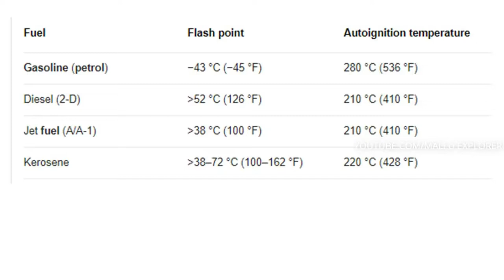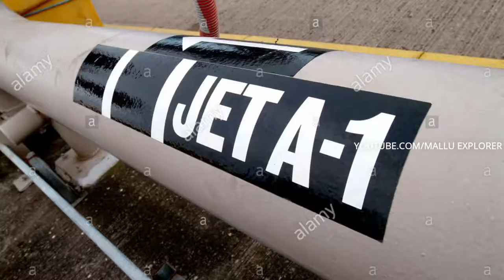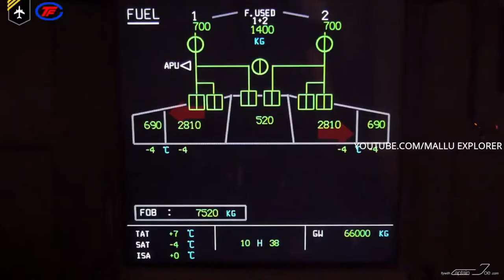വിമാനം ഓടുന്നത് മണ്ണെണ്ണയിൽ ആണോ? Lockdown Special Series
Malayalam Travel Vlog by Mallu Explorer and its Fully Loaded!!!